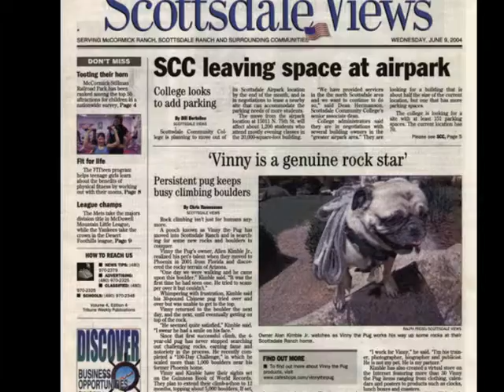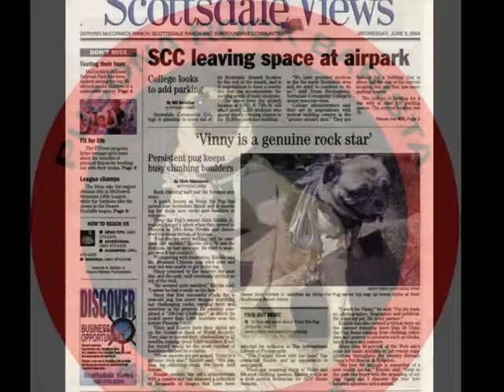Vinny the Pug's 'Pagona Rock Club'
Pugona Rock Club is turning Vinny the Pug's incredible image repository into his Library of Iconography.  Background voice of MIKHALA IVERSEN of Copenhagen currently living in New Orleans.